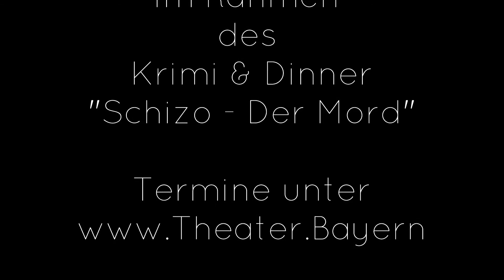Die 2(Pfeifen) - Da Mane will mit seiner Rüstung auf die Kaltenberger Ritterspiele - Au weia...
Gaukler, Barden, Pferde, Ritter und der Mane mitten drin. Das kann ja heiter werden. Da Mane hat sich tatsächlich eine Ritterrüstung gekauft und will diese auf den Kaltenberger Ritterspielen ausprobieren. Ein gefundenes Fressen für den Bäda einen Talk anzuleiern.

Die 2(Pfeifen) ist Bestandteil des Krimi & Dinner "Schizo - Der Mord". Diesen Krimi gibt es HEUTE (30. Juli) im Wirtshaus am Hart und ab 5. August im Zunfthaus München.

Die 2(Pfeifen) mit
Mane Abholzer & Peter Fischer